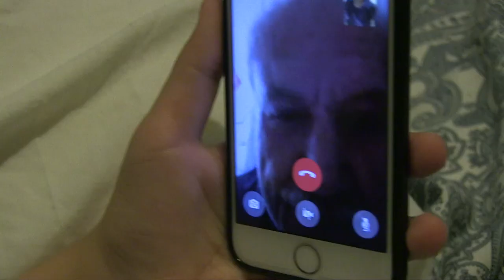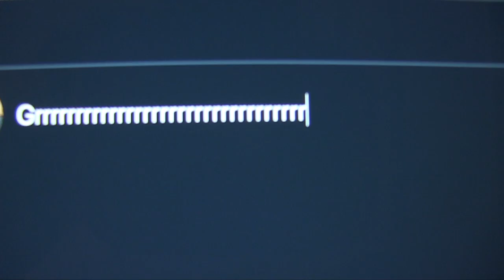Un aplauso. La Cuarentena (cap.6) Webserie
El confinamiento en su casa de una familia, de lo más normal, por el Coronavirus